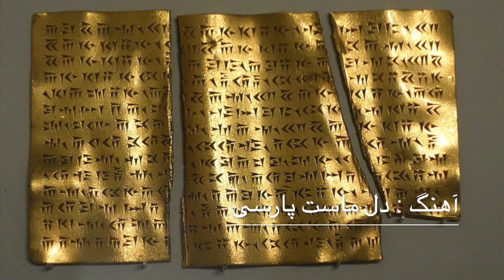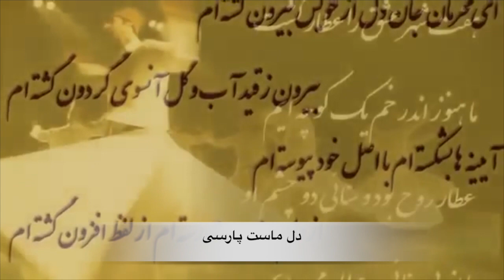دل ماست پارسی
گل نیست ماه نیست دل ماست پارسی
غوغای کوه ترنم دریاست پارسی